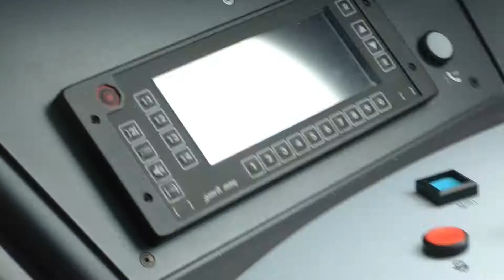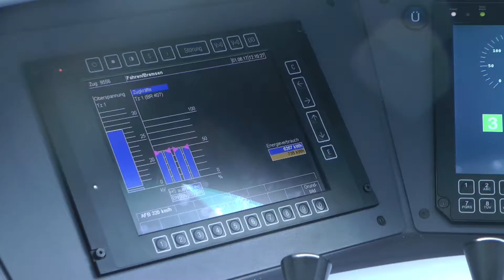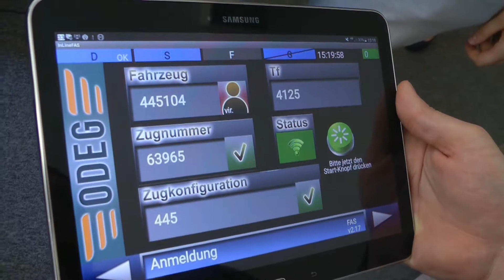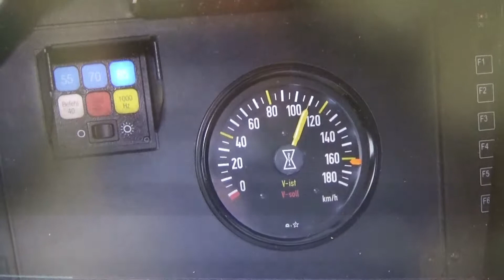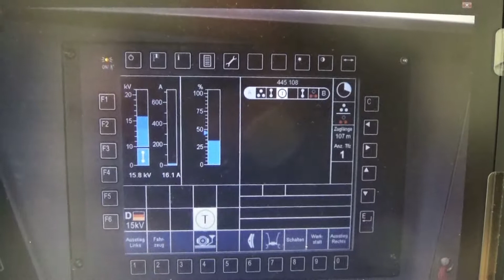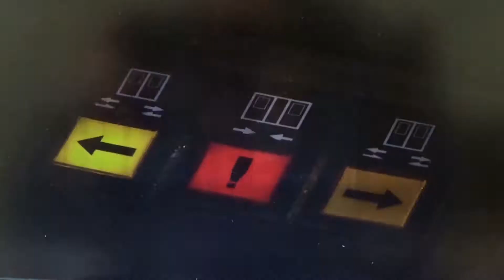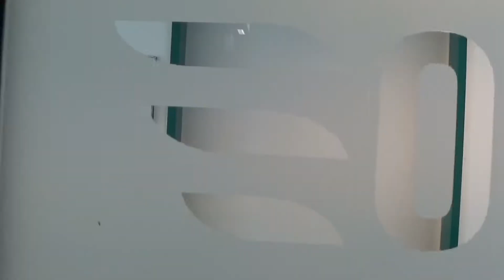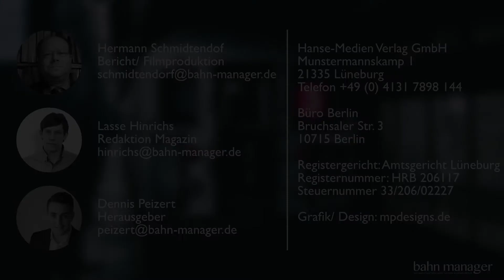bahn manager Video - REPORTAGE (9): Allianz Pro Schiene/ODEG - Fahrerassistenzsysteme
Bis September 2018 erarbeitet die Allianz Pro Schiene mit Förderung der Deutschen Bundesstiftung Umwelt eine Studie zu Verbreitung und Nutzen von Fahrerassistenzsystemen (FAS) im Schienenverkehr. Gute Erfahrung damit macht die in Berlin ansässige Ostdeutsche Eisenbahngesellschaft ODEG.

Das bahn manager Magazin ist für 16,50 Euro erhältlich und kann beim Hanse-Medien Verlag bestellt werden. Das Heft umfasst in der Regel 120 Seiten und erreicht rund 8000 Leserinnen und Leser im europäischen Schienensektor.

Der Hanse-Medien Verlag ist ein junger Fachverlag mit Sitz in Lüneburg, der sich auf hochwertige Special-Interest-Titel spezialisiert hat. Das bahn manager Magazin ist das neue Wirtschaftsmagazin für den Schienensektor im deutschsprachigen Raum in Europa. Alle zwei Monate bringt die moderne B2B-Fachzeitschrift neueste Entwicklungen in der Bahnbranche auf den Punkt – kompetent, aktuell und verständlich.